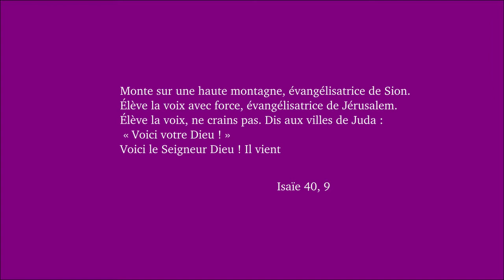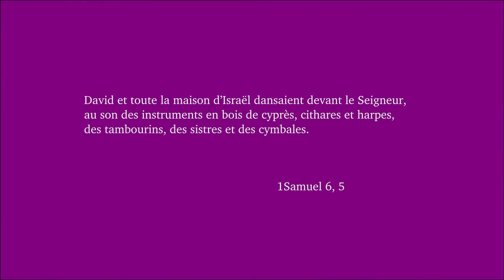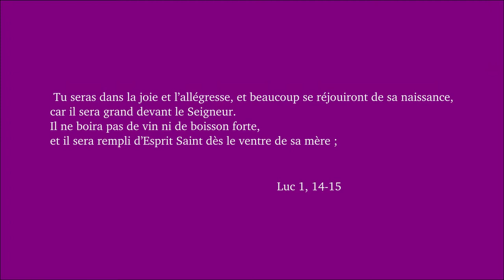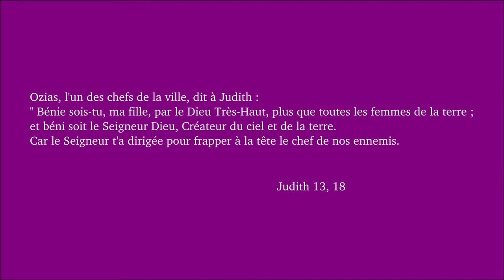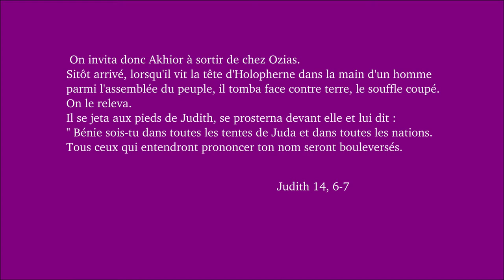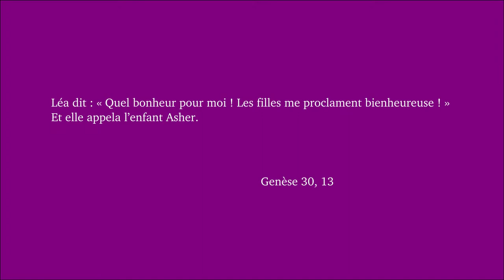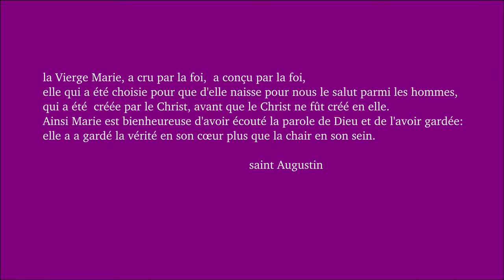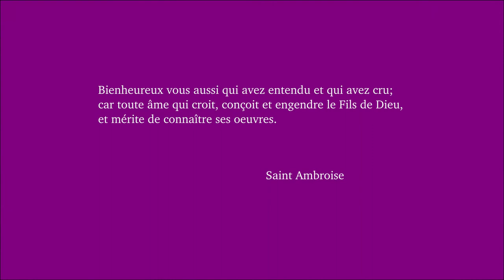Dimanche de l'avent 4C 2018